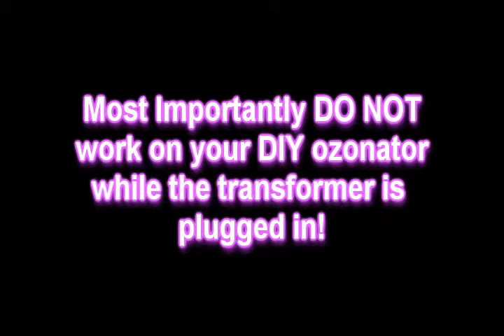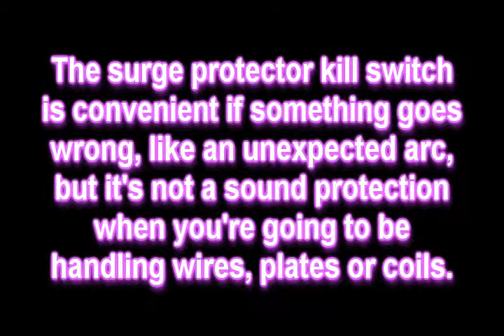DIY Ozonator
Home made Ozonator by Daniel Vincent Kelley.

Ozone is O3 or triatomic Oxygen. The fresh smell in the air after an intense thunder storm is ozone generated by the lightning. Most disease is anerobic, or nonoxygen breathers. Microbiology disease lifeforms have too thin a membrane to endure much oxygen. This is why it's said the AIDS virus dies on contact with the air.

Ozone can be used against disease by infusing it in water or oil which is then consumed by the afflicted. An ozonator as such uses a pump to move the ozone from a containment unit into the liquid to be ozonated. The ozonator I built is for ozonating the air which is useful for killing mold in a home, or enhancing air quality. Breathing ozone cleans your lungs. As with all things, moderation is key, as there is a level at which ozone does become too potent and will sting your lungs. There are doctors, oxidative medical specialists, who use ozone in hyperbaric chambers to cure cancer and AIDS.

I made this ozonator using 1 fan I bought from target, approximately $50, 2 rolls of copper mesh from amazon.com $30, 1 transformer from a neon light attained from craigslist $20 and a window I got for free from craigslist.org. So for a total of $100, I made a highly functional ozonator. Most ozonators I found while shopping around for ozonators cost more than $400.